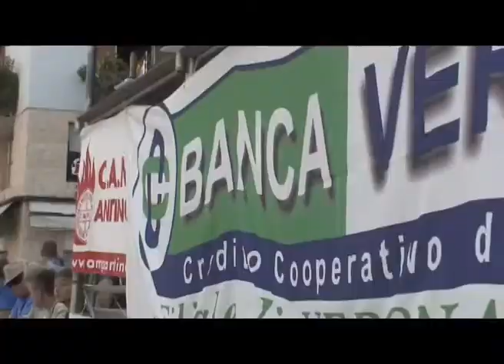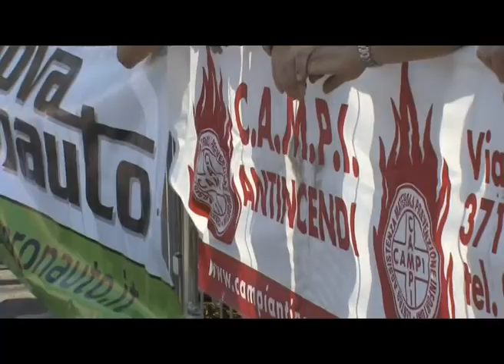Gp Giochi della Gioventù - Verona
La sfida per esordienti nel cuore di Verona